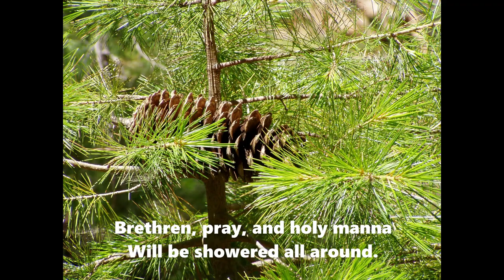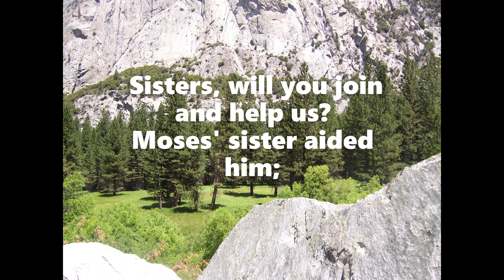Brethren We Have Met to Worship - text lyrics - Altar of Praise Men's Chorale EDIT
This recording has a raised tempo.  Proceed with caution.   :- )